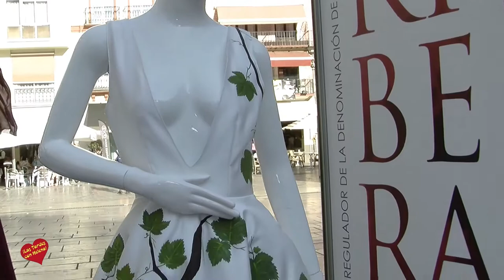Pasarela Larios 2017 Entrevista de Helena Olaya a Jóvenes Diseñadores